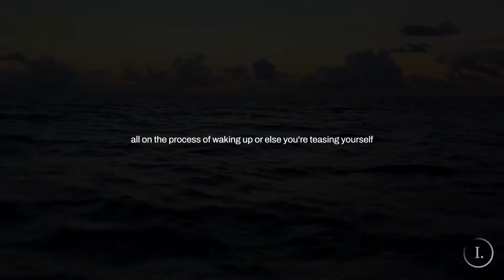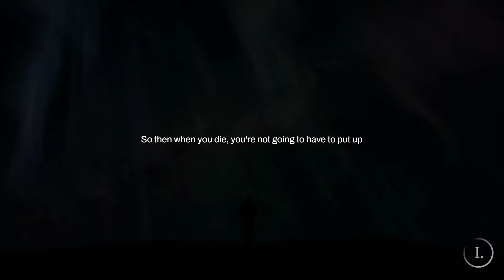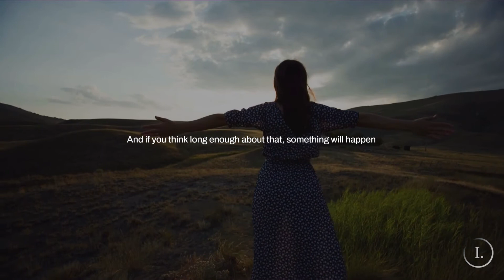Alan Watts’ MOTIVATIONAL SPEECH leaves you thinking about life!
Alan Watts, a legend, a philosopher that has left the world but should never be forgotten. We believe that Alan Watts can bring the good to the world and motivate you to aim for the best in life. This motivational speech of Alan Watts leaves you reflecting your life.